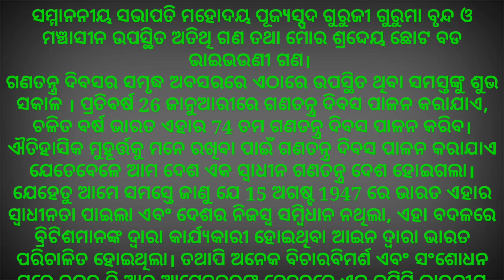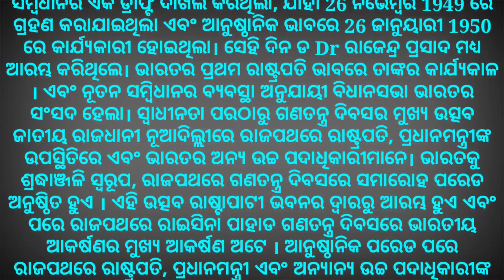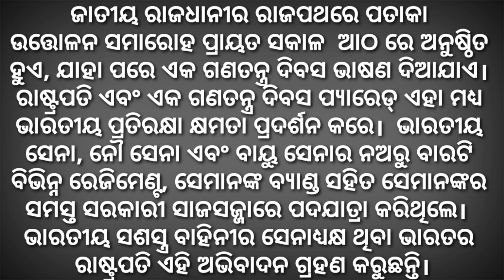ସାଧାରଣତନ୍ତ୍ର ଦିବସ ଭାଷଣ ୨୦୨୩ ॥ Republic day speech in odia January 26, 2023 new speech ୭୪ତମ ଭାଷଣ